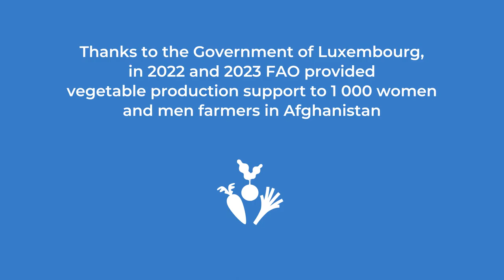From Seed to Success: A Farmer's Journey with FAO's HFLS Project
Join us as we hear directly from a dedicated farmer who shares his inspiring journey of how FAO's Household Food and Livelihood Security programme (HFLS) has changed his cabbage farm. Discover the innovative techniques, sustainable practices, and invaluable support provided by FAO's HFLS project that have led to remarkable improvements in vegetable quality, yield, and overall farm productivity. Don't miss this opportunity to witness the power of agricultural initiatives to drive positive change and empower farmers.